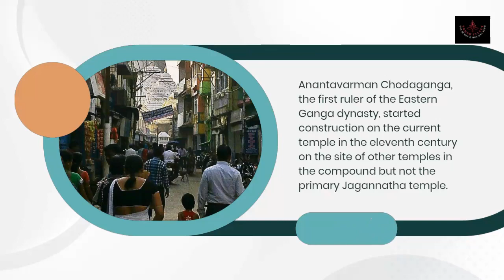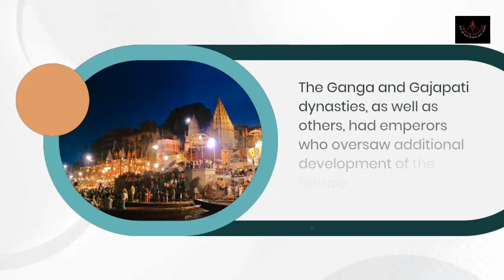Jagannath Temple, Puri - History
The annual Ratha Yatra, or chariot festival, at the Puri temple is well-known for featuring the three main deities being hauled by enormous, ornately decorated temple cars.